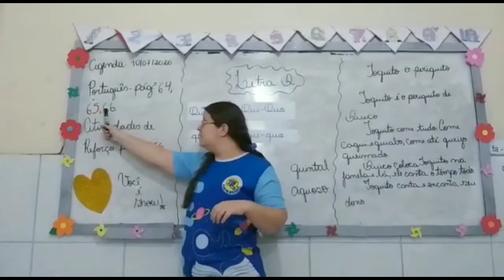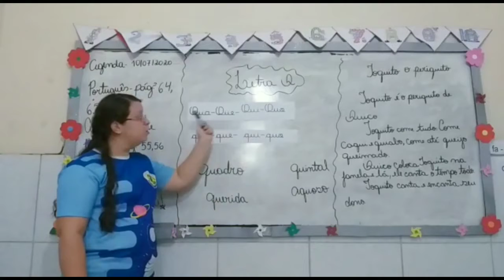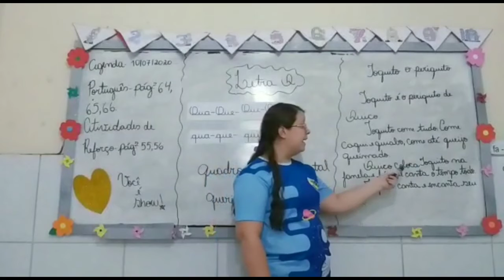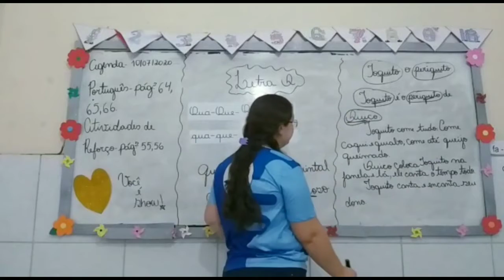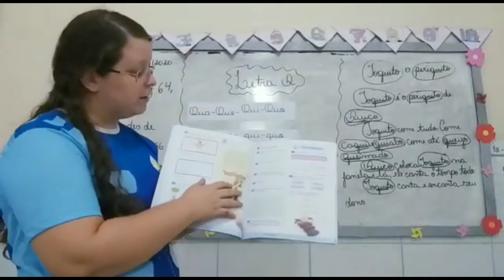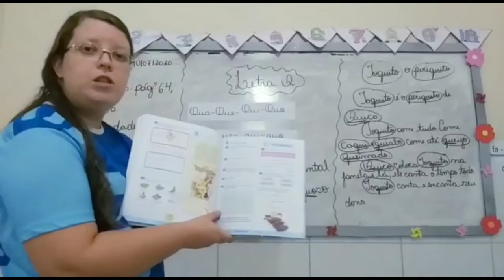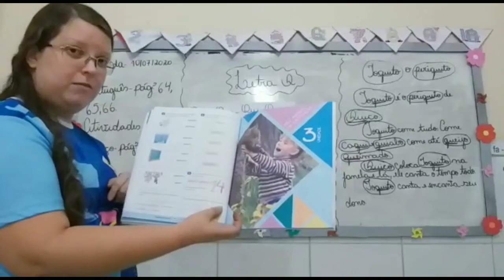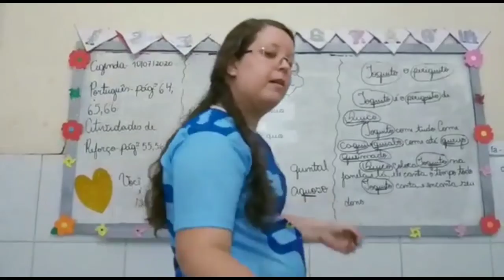Aula dia 10/07 - 1° ANO